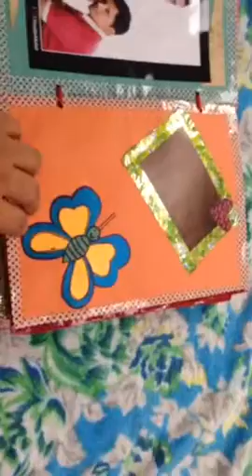Whatsapp video best collage birthday gift ideas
Birthday gift best collage making idea for rakho gift, marriage gift, couple gift, valentine day gift hand made best gift ever

How to make a best hand made gift in low cost